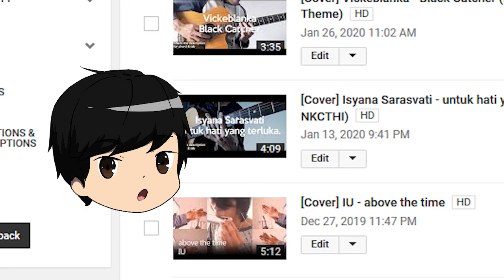[Announcement]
Life hits hard, but I'll hit it back, harder!!!